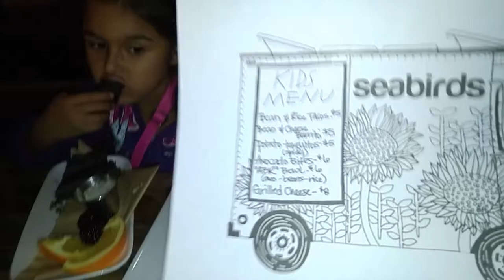Seabirds Kitchen vegan 112215 Sun